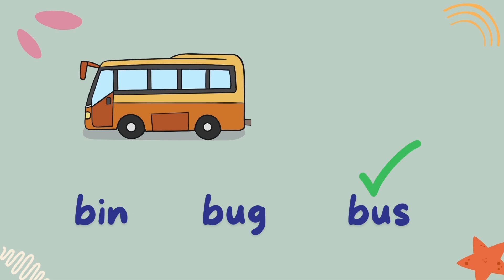Reading Words with G, O, U, L, F, B || Phase 3 Sounds || Joll y Phonics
Hi kids, this video will help you read words through sounds.  By learning sounds, you can read quickly and easily. The pictures are clear and cute to make it more fun and interesting.  Have fun while learning!